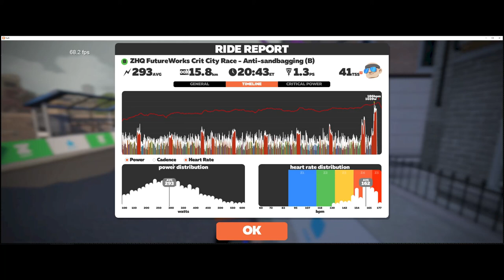🥈2nd Place - Zwift ZHQ FutureWorks Crit City Race - Anti-sandbagging [B] 09-03-2021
Does anybody pay attention to your Zwift Power Nemesis?

I do, and I study it like a hawk, and instantly regret any ride again anybody who is on the top of my list. Oh who am I kidding. I look forward to racing against them. So tonight I finally get to place higher than the guy who has always beaten me.

The guy who won this race doesn't count. He isn't registered on zwift power. Much like strava. If you are not on zwiftpower.com does your race even exist?

Now I think the Aero Helmet really is worth it for this race, and I think it paid dividends tonight.

Ride Description :
Title : ZHQ FutureWorks Crit City Race - Anti-sandbagging
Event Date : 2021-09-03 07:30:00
Location : Downtown Dolphin
Laps : 10 Laps
Distance : 20 km
Elevation : 155 m
Description :
ABOUT

It's a race so there is no ride leader but maybe an occasional special guest!. Go for the win, a personal best, or just try to get the best workout possible. Results are shown as you cross the finish line. Good luck Zwifters!

CATEGORIES

A: 4.0-6.0 w/kg
B: 3.2-3.9 w/kg
C: 2.5 /kg-3.1 w/kg
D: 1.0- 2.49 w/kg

COURSE INFO

ROUTE: Crit City
LAP DISTANCE: 1.9 km (1.2 mi)
ELEVATION GAIN PER LAP: 7.9 m (26 ft)
LAPS: 12
TOTAL DISTANCE: 22.8 km (14.2 mi)

🥇 🇦🇺 Fezzwheel [DIRT]                                                                🚴 20•32 ⏰ 3.9w/kg ⚡ 298w ❤️ 161 bpm
🥈 🇯🇵 tatsuya kaga                                                                        🚴 20•32 ⏰ 4.0w/kg ⚡ 244w ❤️ 176 bpm
🥉 🇦🇬 . Belly - ARCC OZ                                                                🚴 20•34 ⏰ 4.2w/kg ⚡ 309w ❤️ 177 bpm
4 🇧🇪 Tom Roggeman                                                                     🚴 20•34 ⏰ 4.0w/kg ⚡ 330w
5 🇦🇺 Troy Morgan                                                                           🚴 20•35 ⏰ 3.7w/kg ⚡ 280w ❤️ 147 bpm
6 🇳🇿 Dean Hickey                                                                           🚴 20•35 ⏰ 3.8w/kg ⚡ 297w ❤️ 170 bpm
7 🇬🇧 Seamus McKimm                                                                  🚴 20•39 ⏰ 3.5w/kg ⚡ 330w ❤️ 179 bpm
8 🏳 Dave Smith                                                                              🚴 20•39 ⏰ 3.8w/kg ⚡ 279w ❤️ 147 bpm
9 🇬🇧 David Attwood (Norfolk In Chance NZ)                             🚴 20•39 ⏰ 4.0w/kg ⚡ 250w ❤️ 152 bpm
10 🇬🇧 Rob Mayes                                                                           🚴 23•49 ⏰ 3.4w/kg ⚡ 239w ❤️ 167 bpm
11 🇯🇵 James 🚴🏼‍♂️                                                                             🚴 24•04 ⏰ 3.3w/kg ⚡ 262w ❤️ 154 bpm
12 🇮🇪 Brian Nevin (TEAM CLS Low Loaders)                             🚴 25•06 ⏰ 3.1w/kg ⚡ 248w ❤️ 161 bpm
13 🇯🇵 khd 1967                                                                               🚴 25•06 ⏰ 3.5w/kg ⚡ 191w ❤️ 163 bpm

00:00 Lead in
00:34 Lap 1
03:08 Lap 2
05:43 Lap 3
08:12 Lap 4
10:43 Lap 5
13:47 Lap 6
15:52 Lap 7
18:27 Lap 8 (Last Lap)
20:27 Sprint Finish
20:57 Race Results